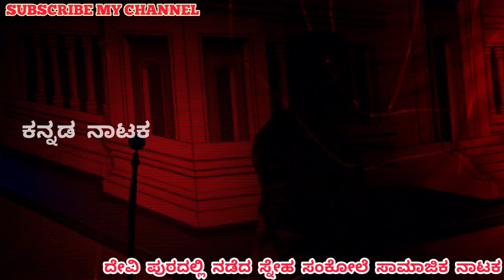ಮನತುಂಬಿದವಳುಮನೆತುಂಬಲಿಲ್ಲ ದೇವಿಪುರ ಸಾಮಾಜಿಕ ನಾಟಕ ಪಾತ್ರ ಪರಿಚಯ Mana Tumbidavalu Mane Tumbalilla